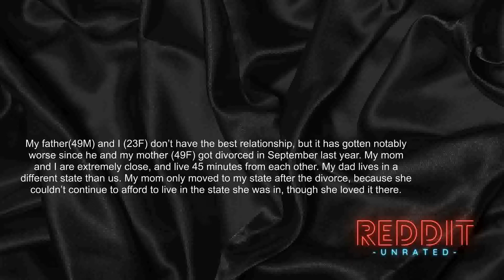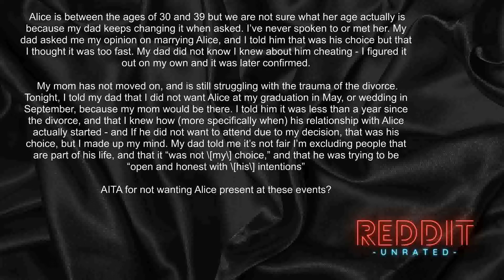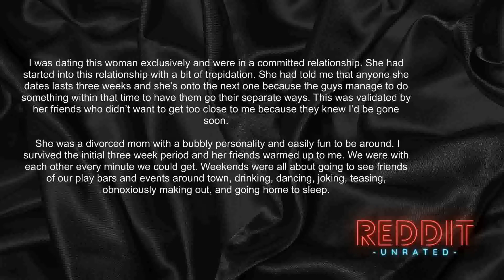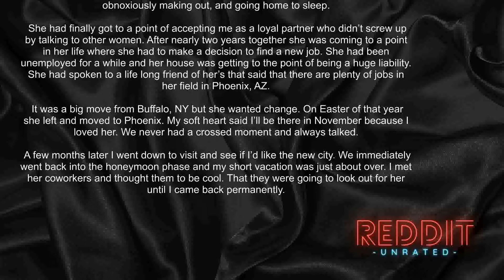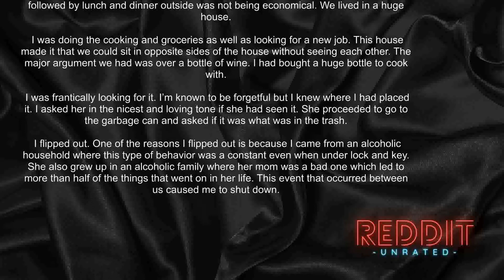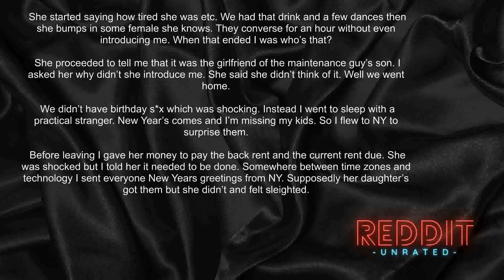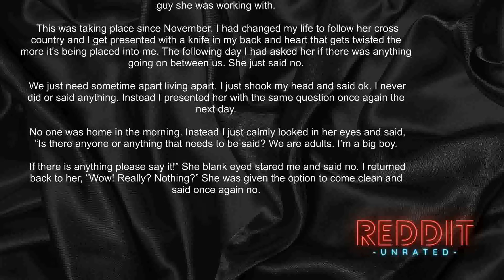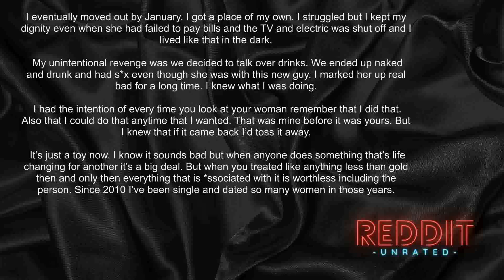AITA For Not Wanting My Dad to Bring His Mistress to My Life Events? | Reddit Cheating Stories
Reddit Hub has all types of Reddit content from mainly reddit relationship top posts and relationship reddit stories and reddit relationships videos.